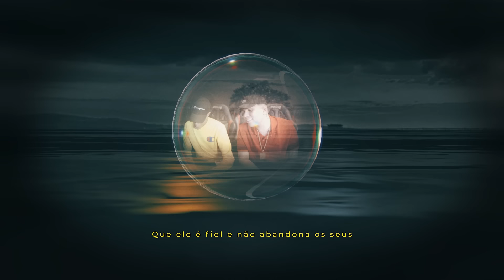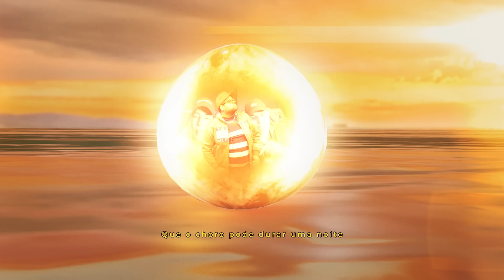MC Marks e MC Don Juan - Depressão (Clipe Oficial) DJ DG e Batidão Stronda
FICHA TÉCNICA:

Realização do videoclipe: Tchatchael

Artista: MC Marks, MC Don Juan, DJ DG e Batidão Stronda
Produção Musical: DJ DG e Batidão Stronda
Direção: Tchatchael

LETRA
Sei que é difícil
Depressão batendo na porta
Tanta gente do seu lado
Mas quando você precisa
Você percebe que ninguém se importa

Tá sozinho até dentro de casa
Nem a própria família te entende
Começa a chorar do nada
Eles falam que é frescura da gente

Na verdade a gente tá carente
De um abraço e aperto de mão
Só queria que alguém entendesse nossa dor
E nos desse uma palavra de motivação

Eu sei quem pode te ajudar
Basta você confiar e esperar em Deus
Que ele é fiel e não abandona os seus

Força menor, acredita
Que o choro pode durar uma noite
Mais pela manhã vem a sua conquista

Força menor, acredita
Tudo aqui na terra é passageiro
Não vale a pena tirar sua vida